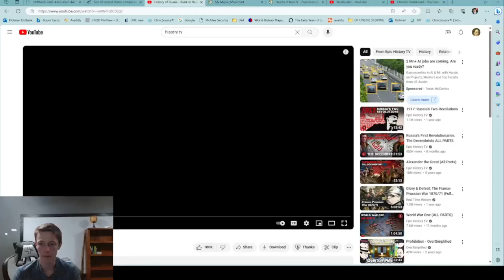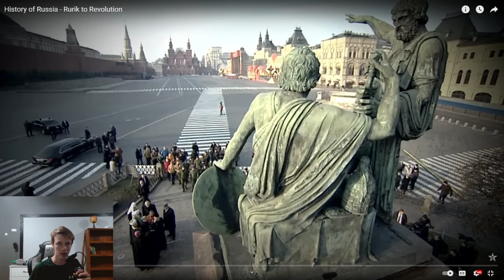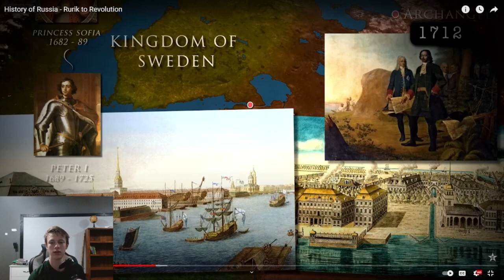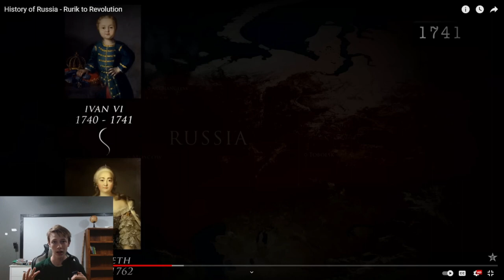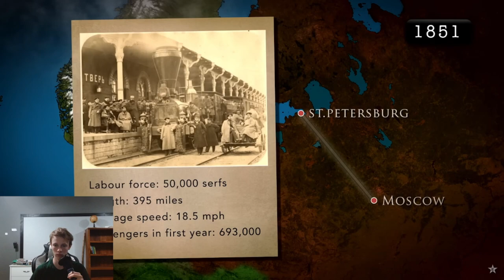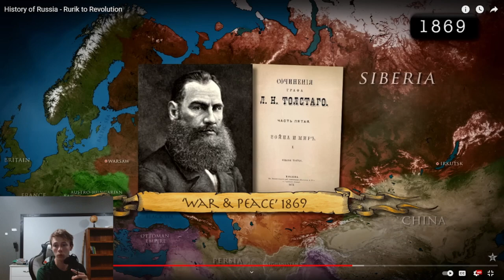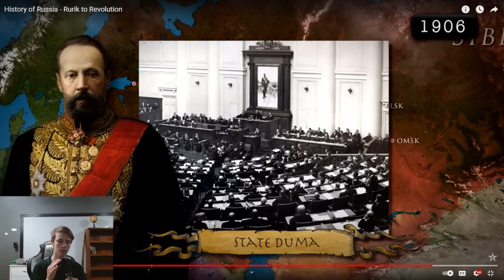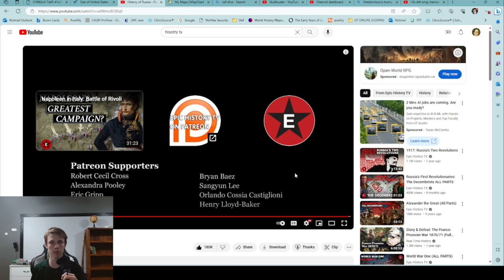The History of the Russian Empire! (Reaction to Epic History TV)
Epic History TV has yet another awesome video for me to react to. There pretty cool to watch. Hope you enjoy this video. Epic History TV and the great Russian Empire. The Great Revaluations!